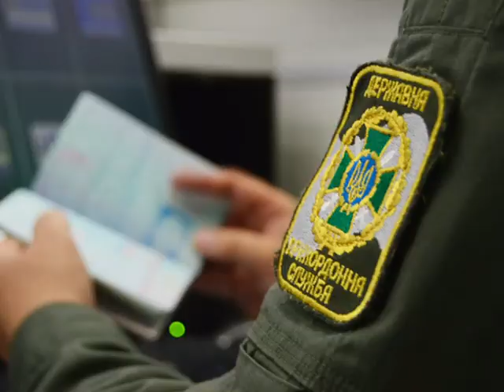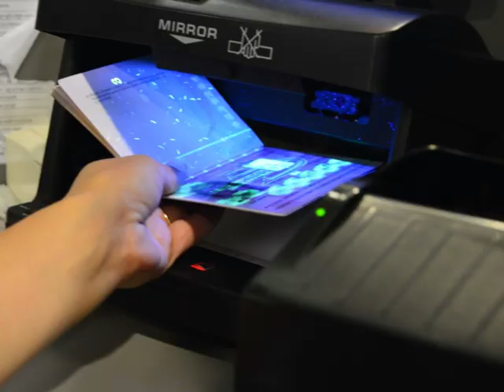Ukrayna’ya alınmayan Türkler isyan ediyor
Son zamanlarda Ukrayna’ya gelen Türk turistlerden, sık sık ülkeye alınmama şikâyetleri ile karşılaşmaktayız.
Ukrayna’ya alınmaya ve girişlerine izin verilmeyen Türkler, isyan etti.
Ukraynahaber.com ihbar hattına, Ukrayna pasaport polislerinin alaycı tutumları ile karşılaştıklarını ifade eden bir gurup Türk vatandaşı, Ukrayna’ya sebep gösterilmeden alınmadıklarını ifade etti.